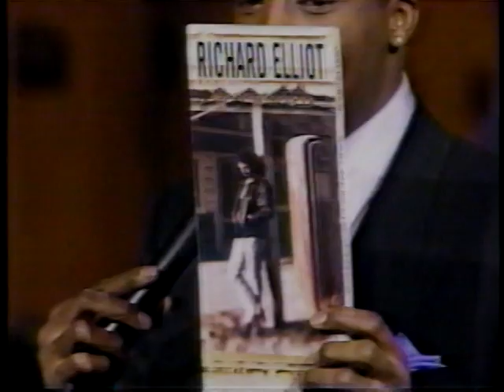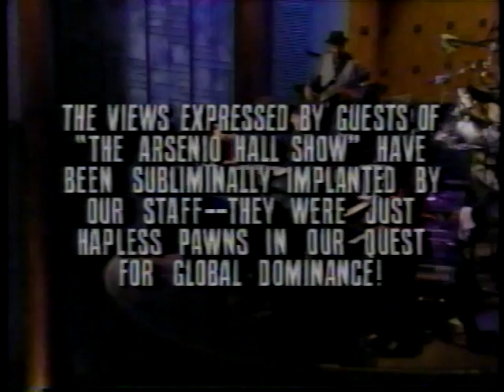Charles Fleischer on Arsenio Hall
Charles Fleischer stand up comic and actor  (Voice of Roger Rabbit, Zodiac) visits with Arsenio